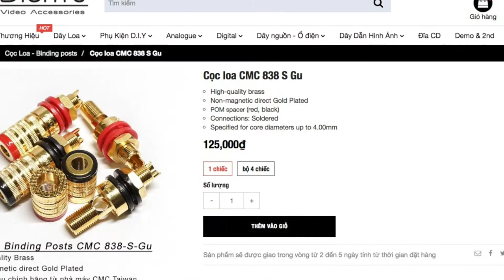Cọc loa Binding Posts CMC 838 S Gu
Sản phẩm nhập khẩu chính hãng từ nhà máy CMC Taiwan